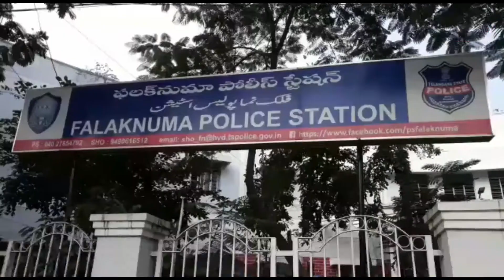Centralzone Taskforce Raided Falaknuma Police station Limits One House Owner Mohd. Sohail Khan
Manufacturing Zarda and packing Supplying Areas Centralzone Taskforce Seized Materials and Machines Hand over to Falaknuma Police the Materials worth around 2 Lakhs One Person Sohail Khan taken Custody One Person Saleem as Sounding Case Register Falaknuma SI Nehru Investigation Goung on.